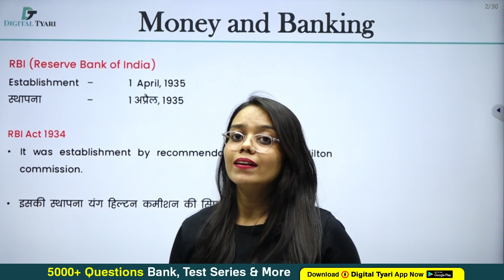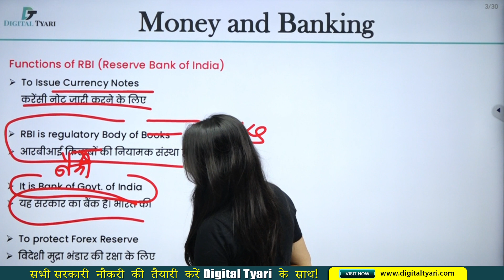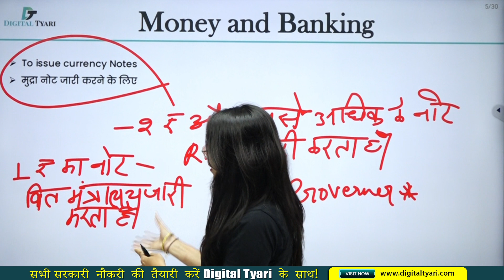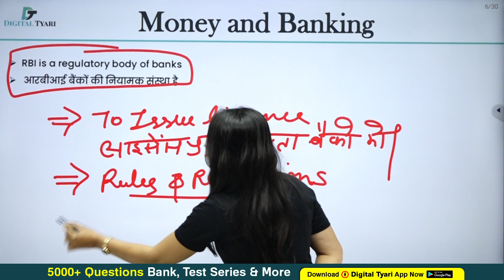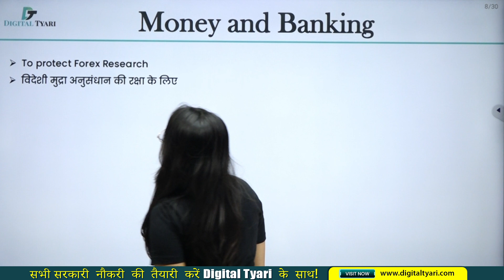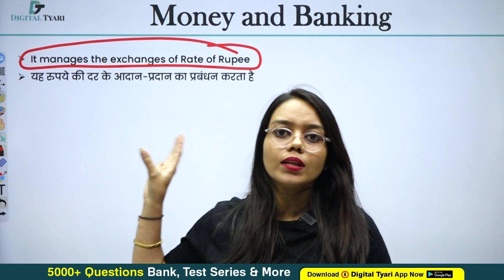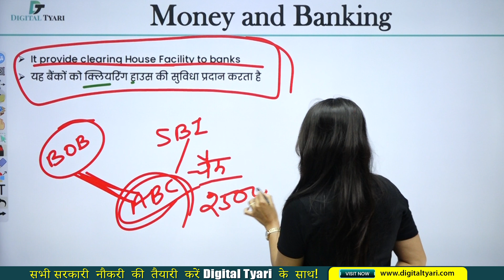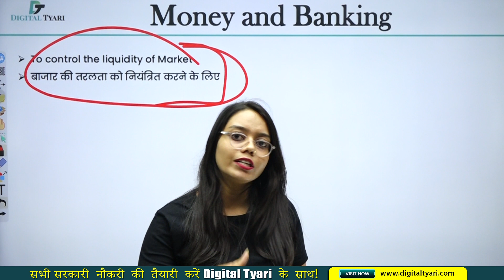MONEY AND BANKING (Part-3) | SSC CGL 2023 Indian Economy By Manisha Ma'am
🔥Studio Setup Gears and Devices We Use:
🟩Studio Green screen